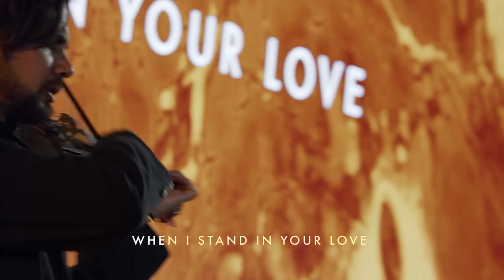Stand in Your Love | Josh Baldwin | Prophetic Conference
Josh Baldwin leads Stand in Your Love during the 2019 Prophetic Conference at Bethel church in Redding, California.